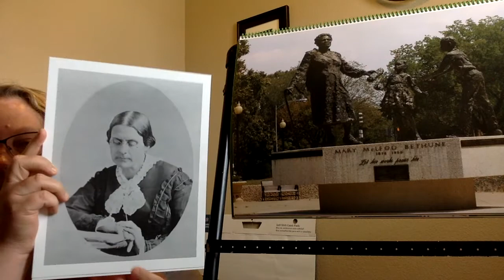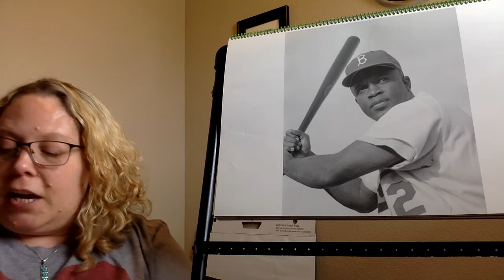Listening and Learning lesson 5 video